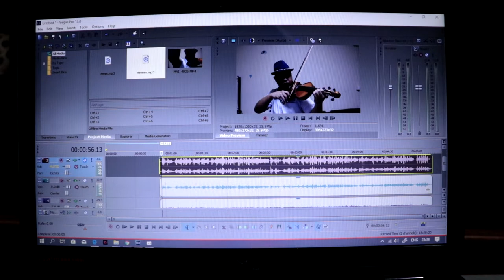365 Days of paper airplanes cover violin